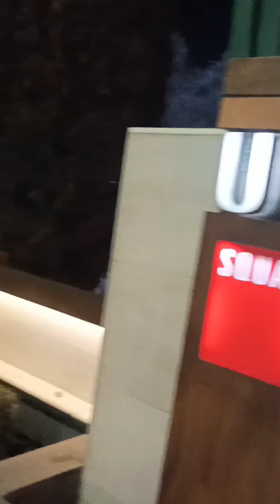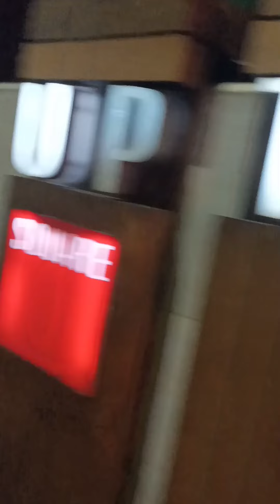***Front of Restaurants/Na Karo nainan namin#Uptouwn Square.limassol cyprus